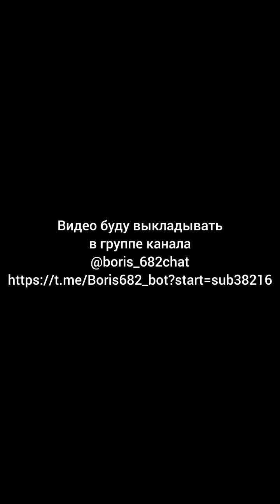Как бы вы проходили игру под названием Жизнь женским персонажем?